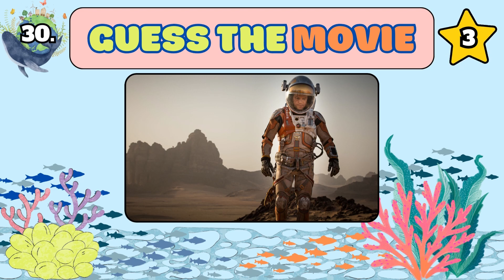30 movies adapted from books | How many movies can you guess?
30 movies adapted from books. How many movies can you guess?
 We have 30 movie adaptations of 30 books.
 You have 10 seconds to look at the image cut from the movie.